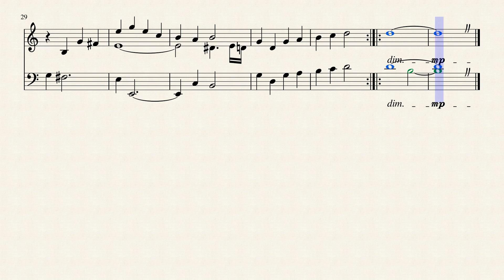To the Thought 'Sumer is Icumen in' for Male and Female Voice